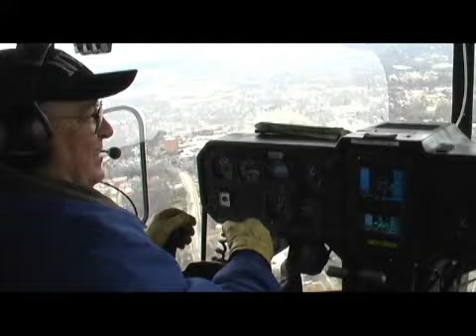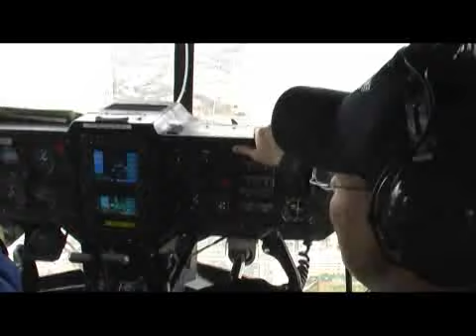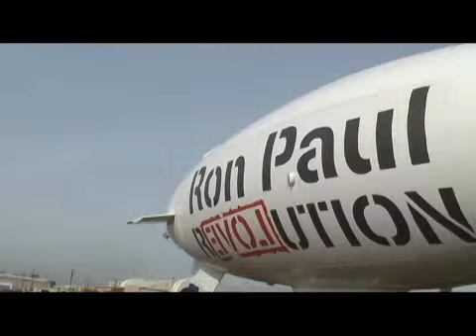Ron Paul Campaign Uses Blimp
The Ron Paul campaign for the GOP nomination for president took to the skies Wednesday in a blimp.